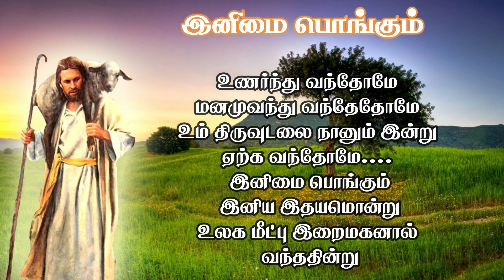இனிமை பொங்கும் |Inimai Pongum Iniya Idhayam onru | Tamil Catholic song | Jesus song | With lyrics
இனிமை பொங்கும் இனிய இதயமொன்று |Inimai Pongum Iniya Idhayam onru | Tamil Catholic song | Jesus song | With lyrics |